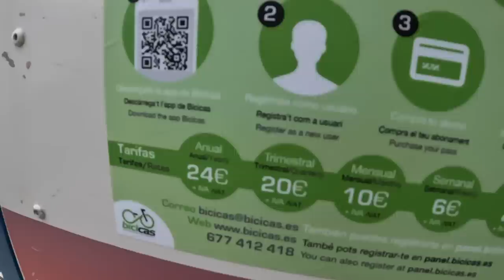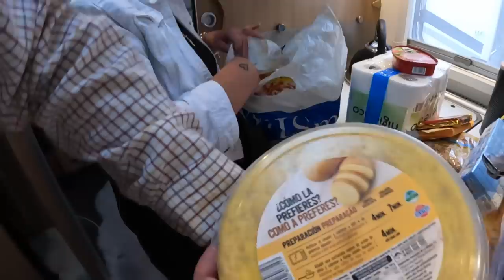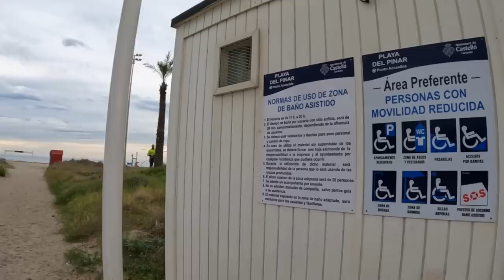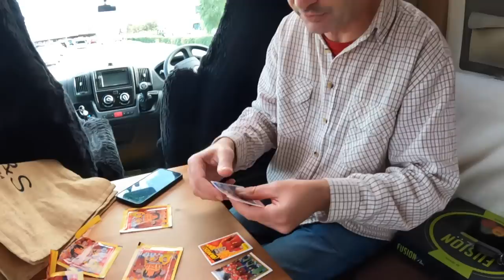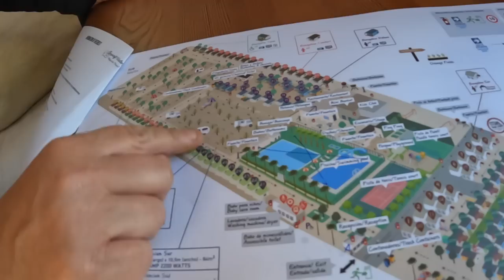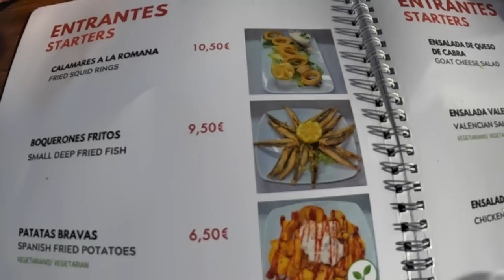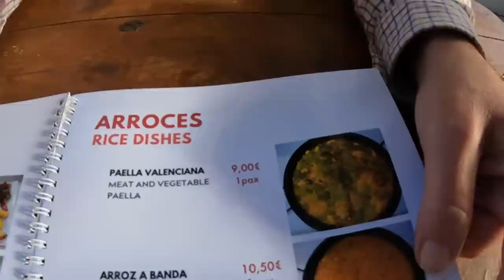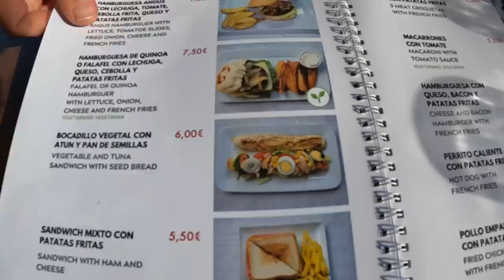We Found Paradise In SPAIN for Just £15! (25)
Our first walk on the beach in beautiful Spain as we head on to another campsite and enjoy a bit of English company for the first time since we got over here. For only £15 a night it really is a touch of paradise. Then we find a tin of Heinz Baked Beans!!